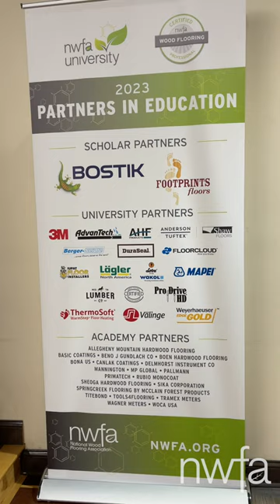Basic Installation and Sand & Finish Combination training at NWFA HQ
Check out this video of the Basic Installation and Sand & Finish Combination training at NWFA HQ.

Join us for our next Basic Installation and Sand & Finish Combination hands-on training course in Denver, Colorado, on March 28-31.